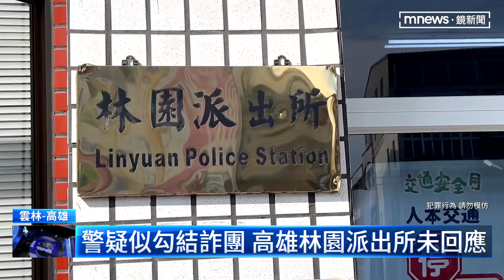詐團「軍師」是自己人！ 高雄林園警當庭被逮捕｜鏡新聞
雲林地檢署日前偵辦一起，虛擬貨幣詐騙案時，發現高雄市林園派出所一名陳姓員警，疑似包庇身為詐騙集團成員的弟弟，不但提供相關情資，當起詐騙集團的軍師，更提供避免警方查緝的方式，還違法查詢他人個資，昨天（29）上午發動搜索，經檢方複訊後，當庭逮捕。